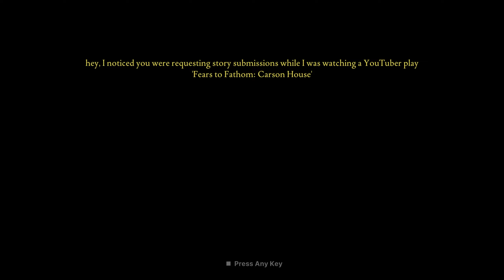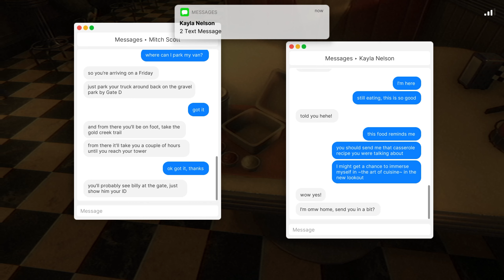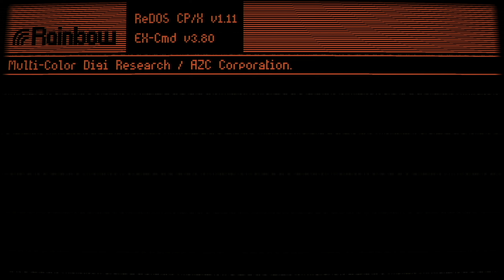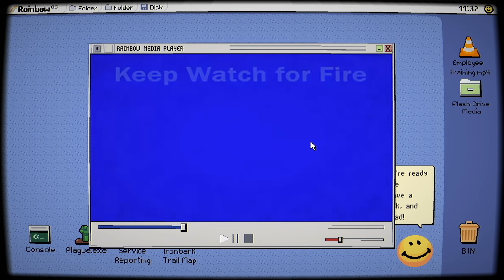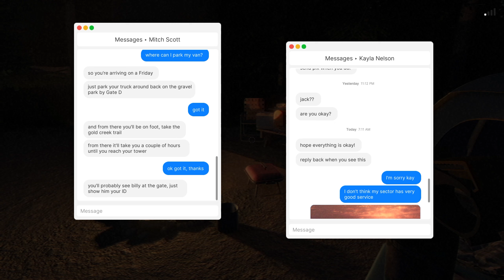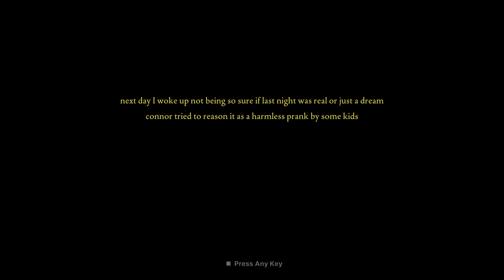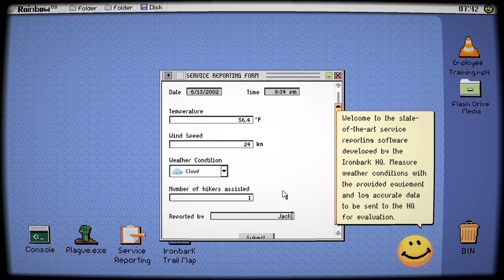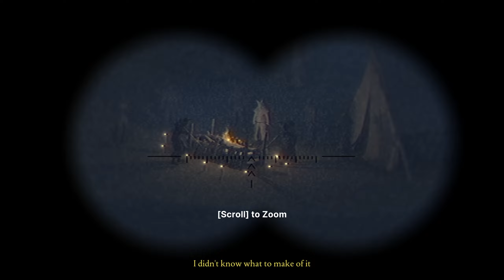Fears to Fathom Ironbark Lookout PL | Strażnik Parku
👉Inne nazwy serii:
●  Zagrajmy w Fears to Fathom - Ironbark Lookout

●  Fears to Fathom - Ironbark Lookout zagrajmy w

●  Lets play Fears to Fathom - Ironbark Lookout

●  Fears to Fathom - Ironbark Lookout lets play

●  Fears to Fathom - Ironbark Lookout gameplay PL

●  Fears to Fathom - Ironbark Lookout polski gameplay

●  Fears to Fathom - Ironbark Lookout po polsku

●  Fears to Fathom - Ironbark Lookout PL